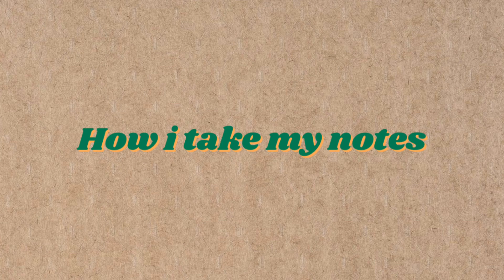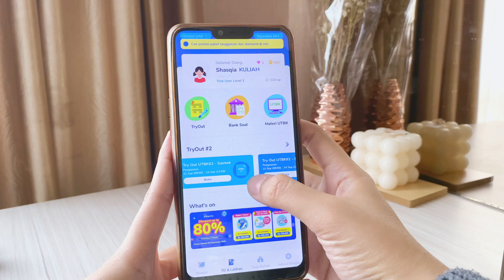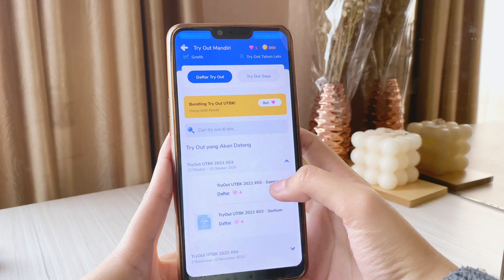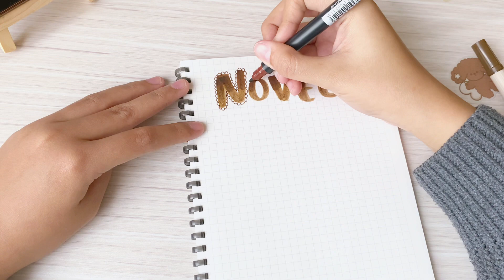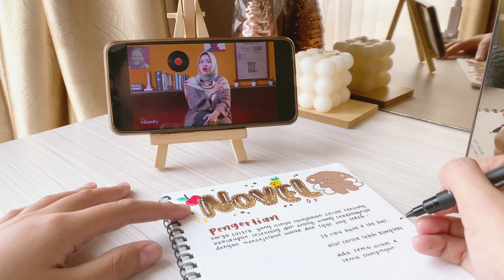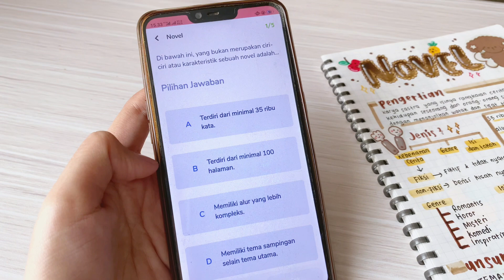How i take my notes + study tips📝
thank you udah nonton yaa!

Alat yang aku gunakan beli dimana?